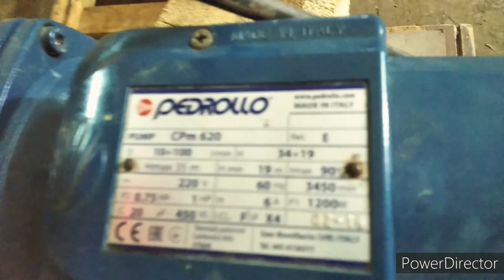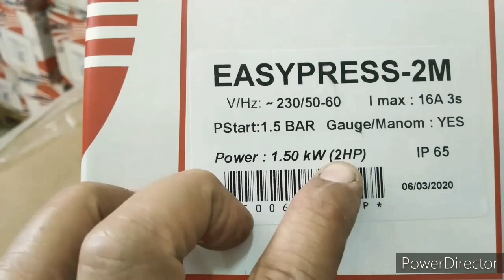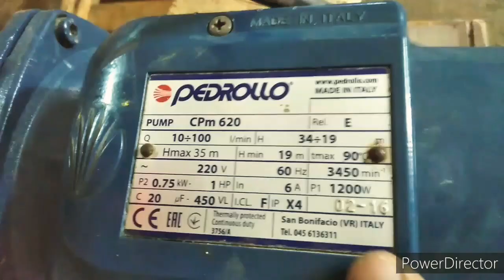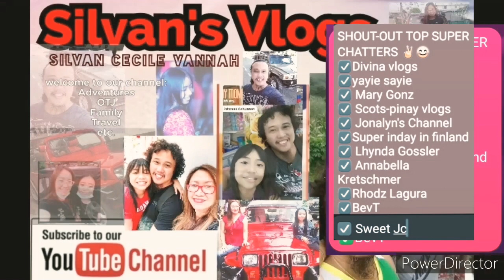HOW TO INSTALL PEDROLLO EASY PRESS ELECTRONIC PRESSURE REGULATOR AUTOMATIC 220 VOLTS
please support and connect to my channel members, parang nanalo ka sa lottery pag naging kaibigan mo sila.